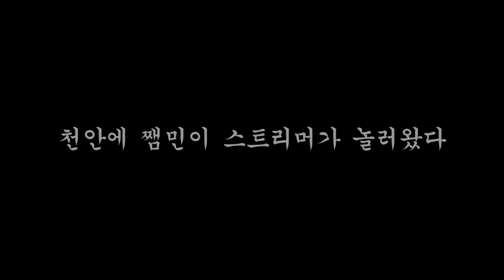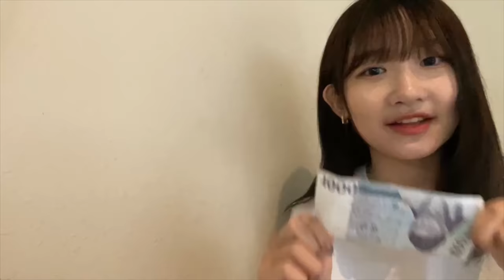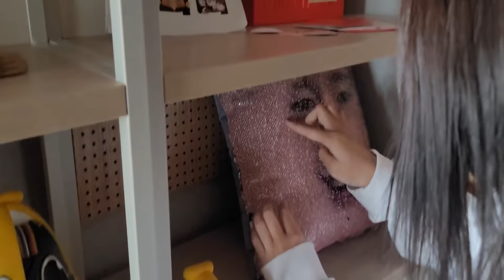12살 어린 잼민이가 놀아 달라는 영상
꽃감이는 ㄹㅇ 딸이다 내가 키운 건 딸들이 아니다